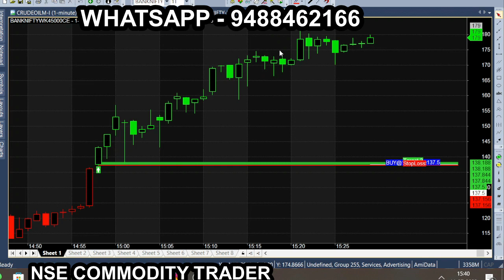The Greatest Breakout Strategy Ever In 1 Minutes | Intraday Breakout Tips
BankNifty Weekly Options Buy Strategy, 1 Minute Candle Breakout Calls INTRADAY BREAKOUT TIPS.